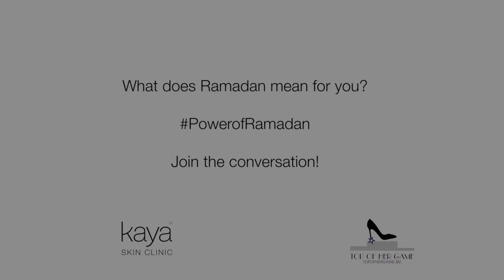Dr Maryam Matar : Power of Ramadan